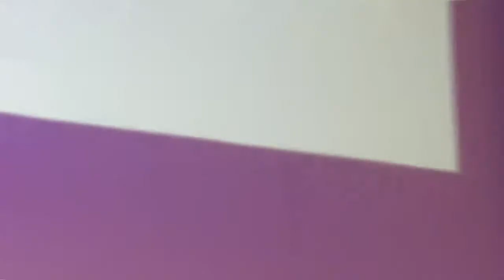Jacopo Fo - La filosofia orientale